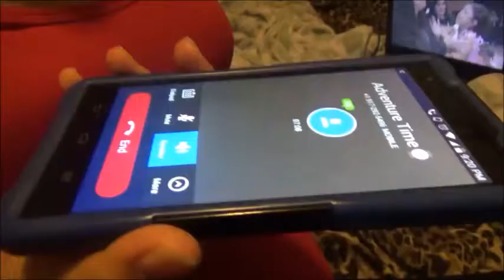THIS IS ALL OURS!! [VLOG 29]